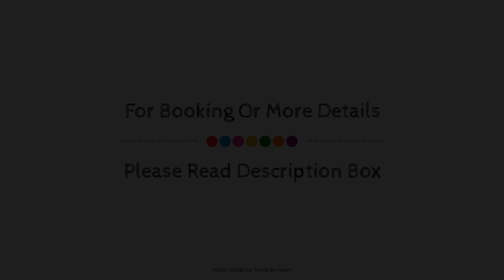Apartamento Las jacarandas de Cadiz, Spain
Searching For
1. Apartamento Las jacarandas de Cadiz
2. Apartamento Las jacarandas de Cadiz Virtual Tour
3. Apartamento Las jacarandas de Cadiz Rooms
4. Apartamento Las jacarandas de Cadiz Amenities
5. Apartamento Las jacarandas de Cadiz Videos
6. Apartamento Las jacarandas de Cadiz Offers
7. Apartamento Las jacarandas de Cadiz Deals
Audio Credit:
Track Title: Subway Dreams
Artist: Dan Henig